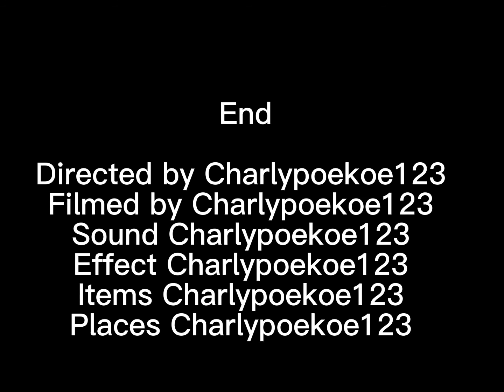The Guests Return- #1 All Alone Or not?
A boy named Charly one day met guest 666 and the world goes empty and hes the only one left atleast that’s what he thought guest 66 was with him all along